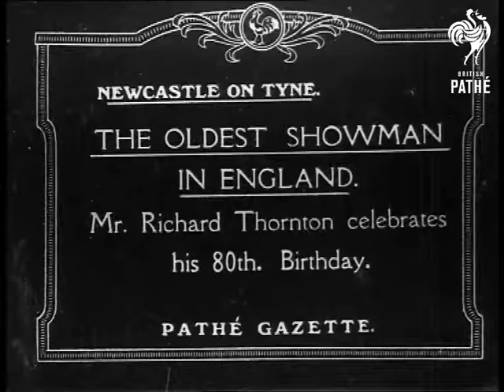Oldest Showman (1914-1918)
Oldest showman. Location of events unknown.

Title frame: The Oldest Showman in England. Mr. Richard Thornton celebrates his 80th Birthday. Elderly couple standing in front of curtained window. He is lighting a cigar. She has a fluffy hat & a little muff. Next; the same couple with other family members; gathered on a porch -- Grandfather's birthday & family reunion occasion. A woman sits on step in FG; her arm around a little boy standing there. 2 other women stand in back talking. An old nurse holds a baby wrapped in blanket; the old man leans forward to glance at baby; and the old lady steps over and takes the baby in her arms. A young girl with her hair curled into ringlets walks out onto porch. Thornton alone; sitting in chair outside; looking very contented. He takes drink from a glass & sets it down on a small table; then reads newspaper.

Relaxation; generations; age; children Elderly; families.
 FILM ID:1904.01